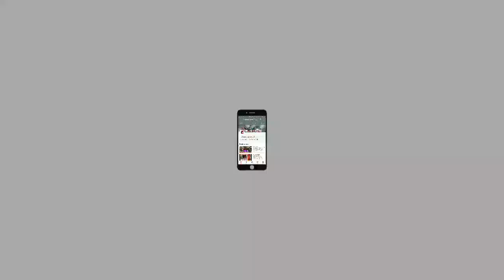Upcoming Short Film Reminder || Gmc Gondia || Releasing Soon || Latest Movies 2018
During Our Trial to Bring Govt. medical college, gondia in front of u guyzzz. gmc gondia students presenting a short film based on the LIFE OF MEDICOZ. the film is releasing soon.

Latest Bollywood movies 2018, Latest Movies 2018, Latest Films 2018, Latest short films 2018,